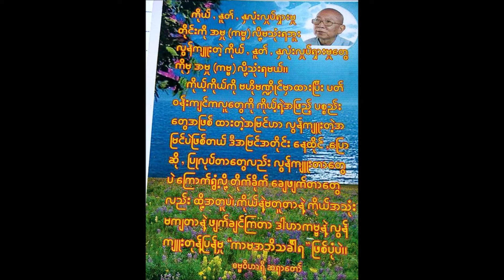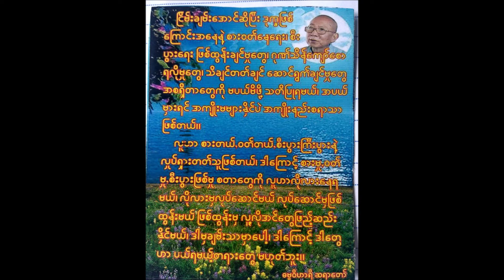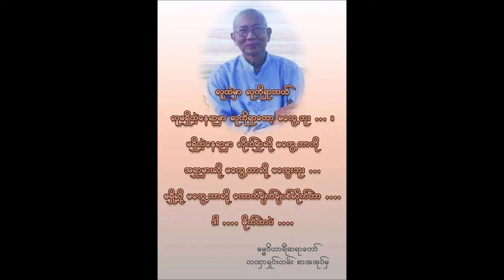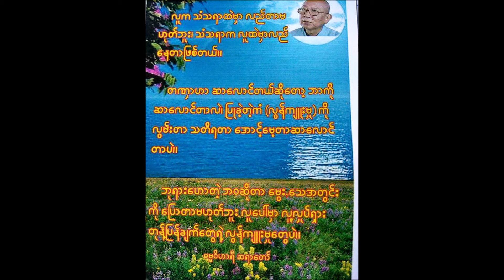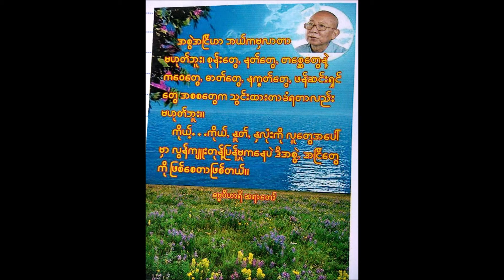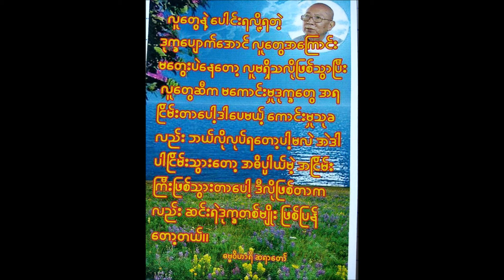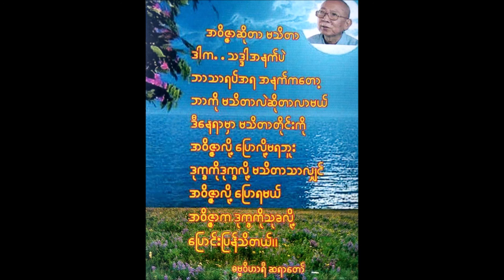( ၃၅ ) ႀကိမ္ေျမာက္ ဓမၼဝိဟာရီ ပူေဇာ္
ဓမၼ၀ိဟာရီ ဆရာေတာ္ ရွင္ဥာဏ -
"ေလာကၾကီးမွာ မထြန္းကားေသးတဲ့ အေလ့အျဖစ္

( ၁ )ရန္ကုိ ရန္နဲ ့မတုန္ ့ျပန္နဲ ့၊
( ၂ ) အေၾကာင္းအမွန္ကုိ သိဖုိ ့ၾကဳိးစား၊
 ( ၃ )ပစၥည္းပစၥယစုတာထက္ ကုိယ္ပုိင္အရည္အခ်င္းကုိ ရေအာင္စု
 တရားေတာ္"

( ၂၀၁၈ ) ခုႏွစ္ ေဖေဖာ္ဝါရီလ ( ၁၀ ) ရက္ ( ၃၅ ) ႀကိမ္ေျမာက္ ဓမၼဝိဟာရီ ပူေဇာ္ပြဲ တြင္ ေဟာၾကားသည္။